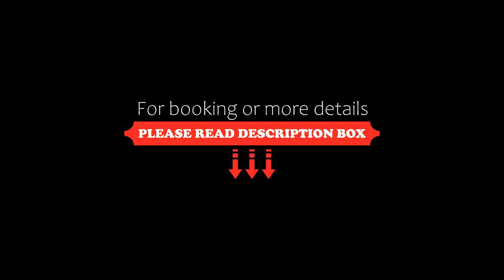Villas of Muskoka, Bracebridge, Canada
About Property:
You're eligible for a Genius discount at Villas of Muskoka! To save at this property, all you have to do is sign in.
Located 30 km from Lake Muskoka, Villas of Muskoka offers a garden, a terrace and air-conditioned accommodation with a patio and free WiFi.
The holiday home provides guests with a balcony, lake views, a seating area, a flat-screen TV, a fully equipped kitchen with a fridge and an oven, and a private bathroom with shower and free toiletries. A dishwasher, a microw...
Property Type: Hotel
Address: 1841 Frank Miller Memorial Rte (HWY 118 West), P1L 1W8 Bracebridge, Canada
Searching For
1. Villas of Muskoka - Bracebridge - Canada
2. Villas of Muskoka - Bracebridge - Canada Address
3. Villas of Muskoka - Bracebridge - Canada Rooms
4. Villas of Muskoka - Bracebridge - Canada Amenities
5. Villas of Muskoka - Bracebridge - Canada Offers and Deals
Audio Credit:
Track Title: Subway Dreams
Artist: Dan Henig